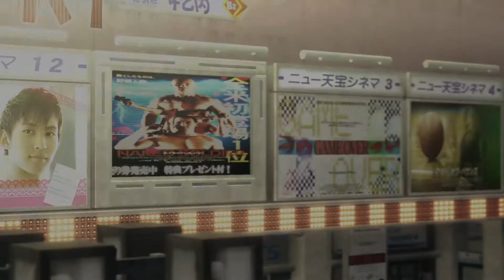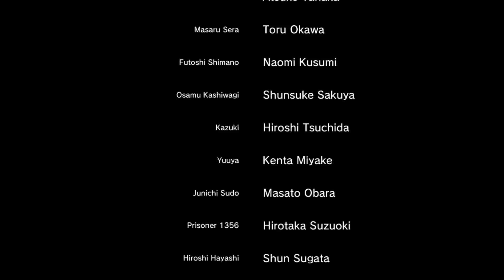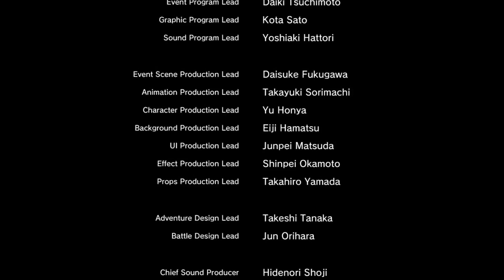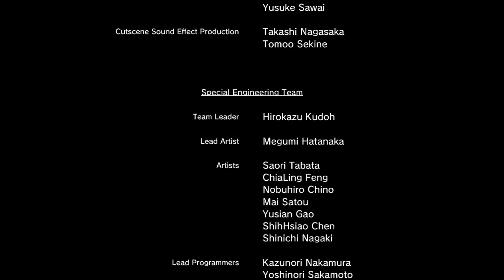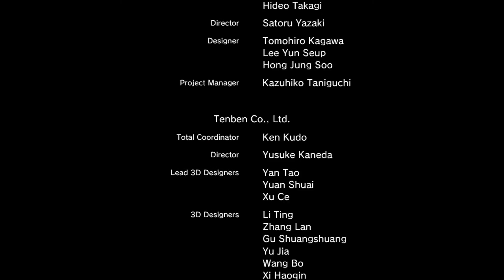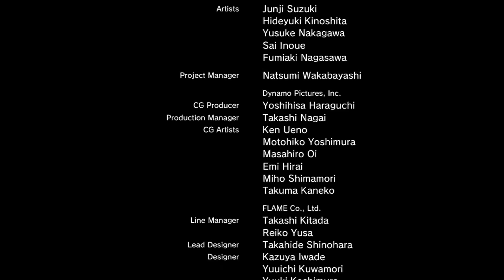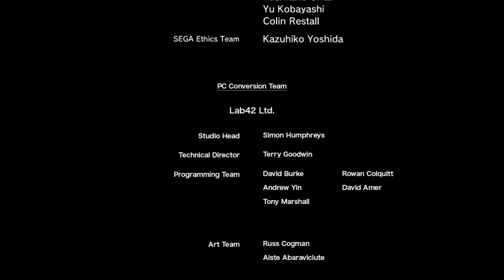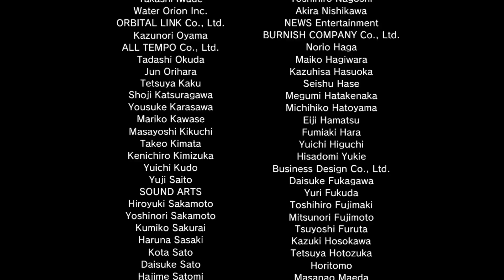Let's Play Yakuza Kiwami Finale Brother Versus Brother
The time has come for our final confrontation with the man that we once called our blood brother.